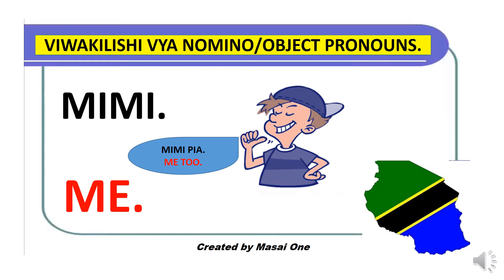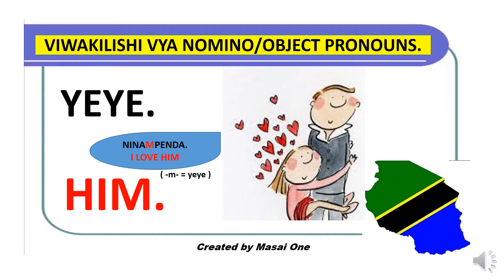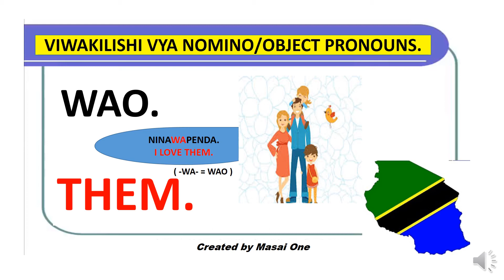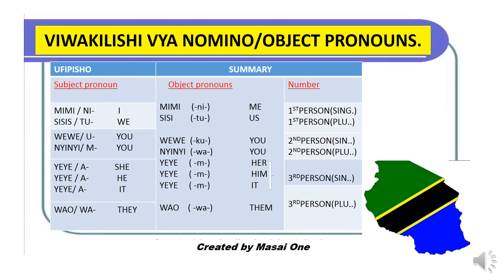SWAHILI15 OBJECT PRONOUNS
The Easiest Way To Learn Swahili Fast While At Your Home.